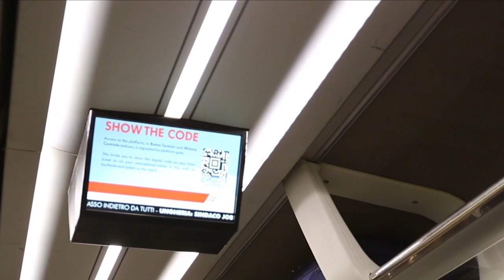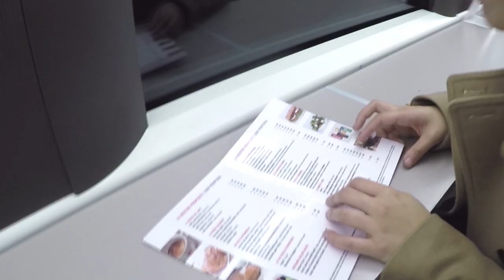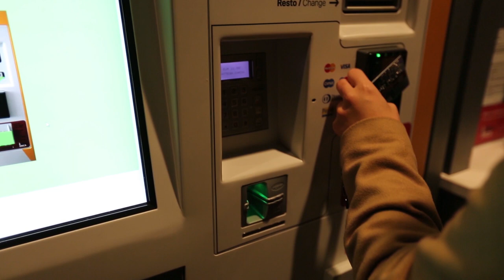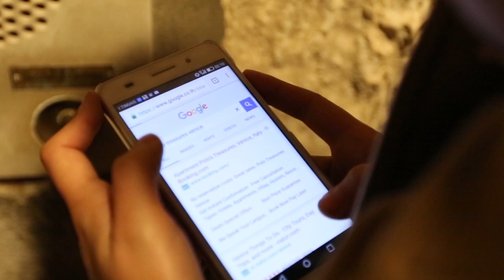นั่งรถไฟเที่ยวยุโรป มิลาน-เวนิส I กู๊ดเดย์ อิตาลี EP 5 I From Milan To Venice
หลังจากทัวร์รอบมิลานกันมาแล้ว กู๊ดก็จะพาคุณผู้ชมไปเที่ยวเวนิสกันต่อเลย ก่อนอื่นเราต้องหารถไฟที่จะไปเวนิสก่อนค่ะ จากมิลานไปเวนิสระยะทาง 270 กิโลเมตร ใช้เวลาปรมาณ 2 ชั่วโมงกว่าค่ะ แค่นั้นยังไม่พอเราต้องต่อเรือ และเดินเท้าชั่วโมงเพื่อหาที่พักของเราในค่ำคืนนี้อีก การเดินทางครั้งนี้จะเป็นยังไงต้องติดตามค่ะ